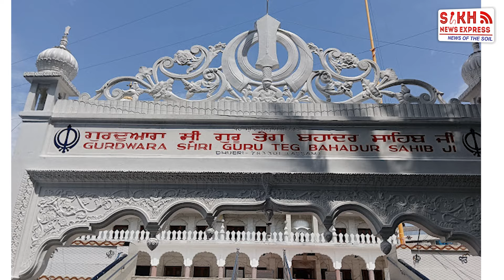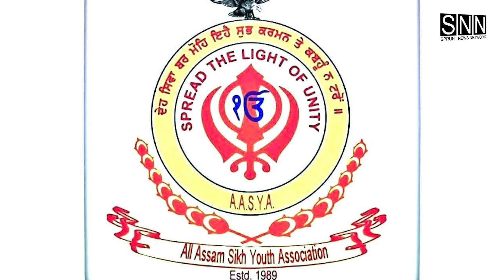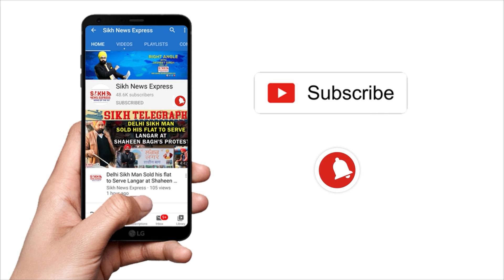Assam 'ਚ Gurudwara Shri Guru Tegh Bahadur Sahib ਦੇ ਪਰਬੰਧ 'ਚ ਸਿਆਸੀ ਦਖਲ ਤੋਂ ਖਫਾ Sikh